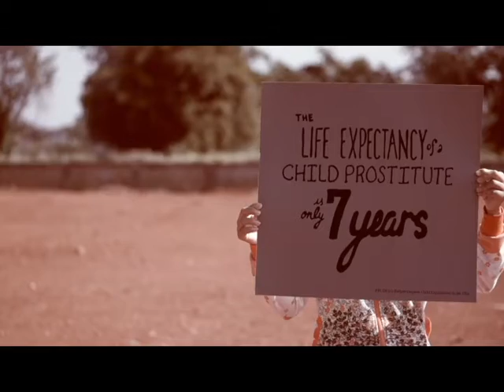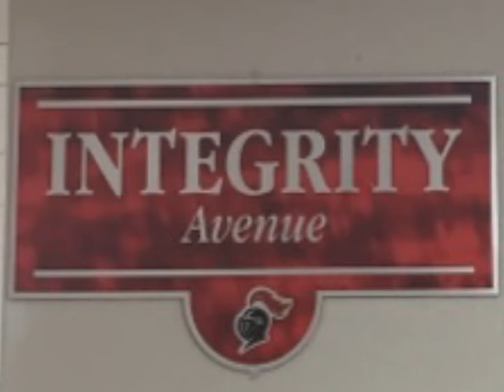December 13, 2016